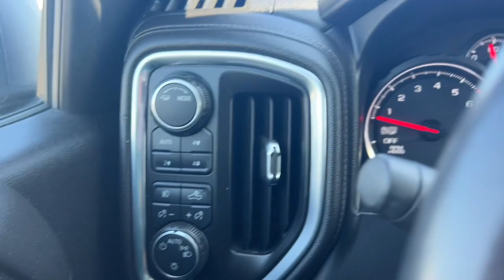2020 Chevrolet Silverado_1500 Milwaukee, Shorewood, Brown Deer, Brookfield, Menomonee Falls, WI CP13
Summit White Used 2020 Chevrolet Silverado_1500 RST available in Glendale, Wisconsin at Andrew Chevrolet. Servicing the Milwaukee, Shorewood, Brown Deer, Brookfield, Menomonee Falls, WI area.

Andrew Chevrolet
1500 W. Silver Spring Dr

CARFAX One-Owner. Priced below KBB Fair Purchase Price! Odometer is 9468 miles below market average! 8-Speed Automatic 4WD Black Cloth.brbrbrSummit White 2020 Chevrolet Silverado 1500 RST 4D Double Cab 8-Speed Automatic EcoTec3 5.3L V8 4WD 16/22 City/Highway MPGbrbrbrWANT TO SAVE TIME AND MONEY? CHECK OUT SHOP-CLICK-DRIVE AT ANDREW CHEVROLET. Go to any used or new vehicle on andrewchevrolet.com and click on the Explore Payment Options button. Then you can enter your zip code to view and select local offers estimate your trade-in value calculate your payment using real-time bank information personalize your vehicle with GM accessories and so much more.brbrbrMYCHEVROLET REWARDS PROGRAM. You deserve to be rewarded for your loyalty that is why Andrew Chevrolet is proud to participate in the myChevrolet rewards program. Its an owner loyalty program that gives you points for your business with Chevrolet. Buying a vehicle? You get points for that! Getting a routine oil change? You get points for that too!! Then redeem the points that you have earned towards future services vehicle purchases Onstar services accessories and much more! Ask an Andrew Chevrolet Sales Manager for more details and exclusions.
All-Star Edition|Convenience Package|Preferred Equipment Group 1SP|Trailering Package|Z71 Off-Road Package|2 USB Ports (First Row)|6 Speakers|6-Speaker Audio System|AM/FM radio|Radio data system|Radio: Chevrolet Infotainment 3 System|Rear Dual USB Charging-Only Ports|Steering Wheel Audio Controls|Air Conditioning|Dual-Zone Automatic Climate Control|Electric Rear-Window Defogger|Rear window defroster|Single-Zone Manual/Semi-Automatic Air Conditioning|12-Volt Rear Auxiliary Power Outlet|4-Way Manual Driver Seat Adjuster|Bluetooth For Phone|Power Front Windows w/Driver Express Up/Down|Power Front Windows w/Passenger Express Down|Power Rear Windows w/Express Down|Power steering|Power windows|Remote keyless entry|Remote Vehicle Starter System|Steering wheel mounted audio controls|Heavy Duty Suspension|Manual Tilt/Telescoping Steering Column|Manual Tilt-Wheel Steering Column|Off-Road Suspension|Speed-sensing steering|Traction control|4-Wheel Disc Brakes|ABS brakes|Dual front impact airbags|Dual front side impact airbags|Electrical Lock Control Steering Column|Front anti-roll bar|Front wheel independent suspension|Keyless Open & Start|Low tire pressure warning|Occupant sensing airbag|Overhead airbag|Power Door Locks|Brake assist|Electronic Stability Control|Hill Descent Control|Rear Vision Camera|Delay-off headlights|Front fog lights|Fully automatic headlights|Panic alarm|Security system|Theft Deterrent System (Unauthorized Entry)|Speed control|Steering Wheel Mounted Electronic Cruise Control|Heavy-Duty Rear Locking Differential|170 Amps Alternator|220 Amps Alternator|Auxiliary External Transmission Oil Cooler|External Engine Oil Cooler|High Capacity Air Filter|Body Color Grille|Bumpers: body-color|Dual Exhaust w/Polished Outlets|Front LED Fog Lamps|Heated door mirrors|High Gloss Black Mirror Caps|Hitch Guidance|LED Cargo Area Lighting|Power door mirrors|Rear step bumper|4.2 Diagonal Color Display Driver Info Center|4G LTE Wi-Fi Hot Spot Capable|All-Weather Floor Liner (LPO) (AAK)|Apple CarPlay/Android Auto|Chevrolet Connected Access Capable|Cloth Seat Trim|Color-Keyed Carpeting Floor Covering|Compass|Driver door bin|Driver vanity mirror|Front reading lights|Front Rubberized Vinyl Floor Mats|Heated Steering Wheel|Illuminated entry|Leather Wrapped Steering Wheel|OnStar & Chevrolet Connected Services Capable|Outside temperature display|Overhead console|Passenger vanity mirror|Rear reading lights|Rear Rubberized-Vinyl Floor Mats|Tachometer|Tilt steering wheel|Trip computer|Urethane Steering Wheel|Voltmeter|10-Way Power Driver Seat w/Lumbar|40/20/40 Front Split-Bench Seat|Heated Driver & Front Outboard Passenger Seats|Rear 60/40 Folding Bench Seat (Folds Up)|Split folding rear seat|Front Center Armrest w/Storage|Passenger door bin|Front Frame-Mounted Black Recovery Hooks|Integrated Trailer Brake Controller|Alloy wheels|Wheel Locks (Set of 4) (LPO)|Wheels: 18 x 8.5 Bright Silver Painted Aluminum|Deep-Tinted Glass|Variably intermittent wipers|3.23 Rear Axle Ratio